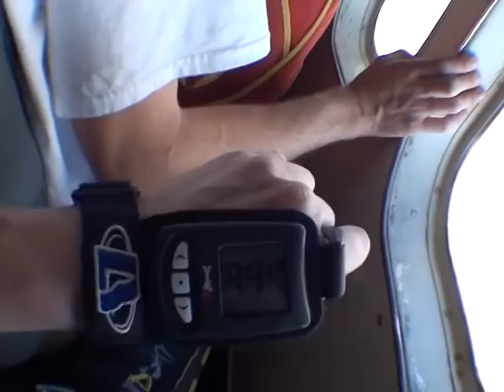Anthony Haines 2014Y05M03D11h22m